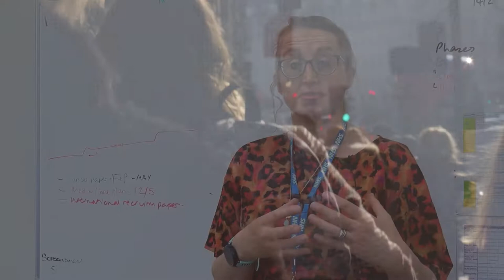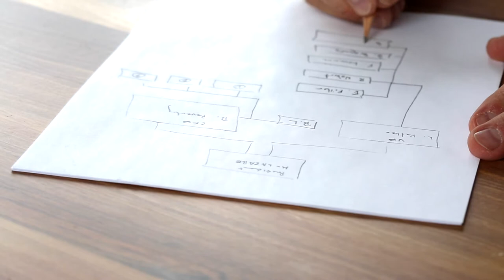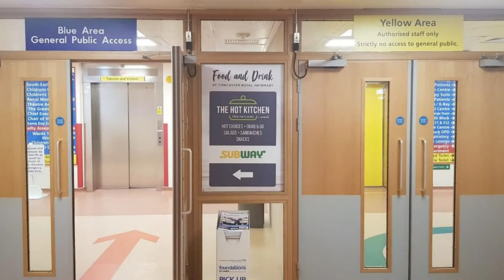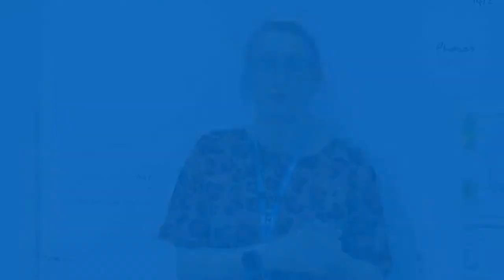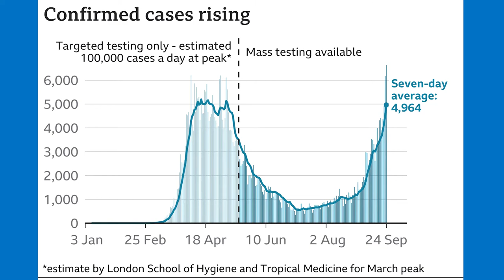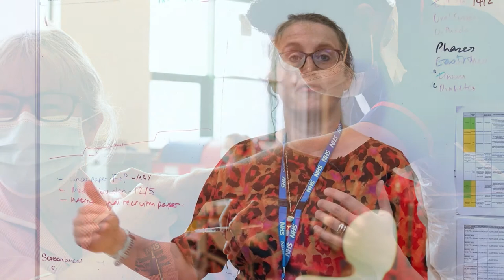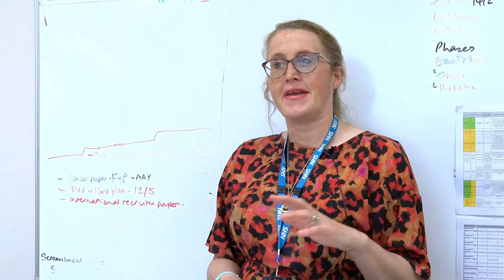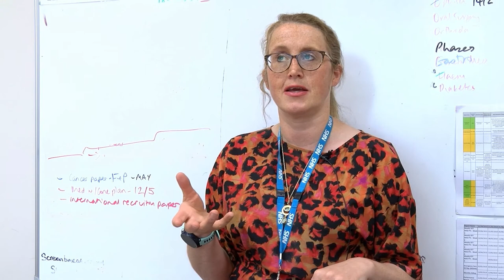DBTH Annual Members Lecture #1 - Preparing for the pandemic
We hear from our Chief Nurse and Deputy Chief Executive, David Purdue, and Chief Operating Officer, Rebecca Joyce, about our initial plans and preparations in March 2020 and how these played out as COVID-19 swept across the country.

Do you have a question about this session?